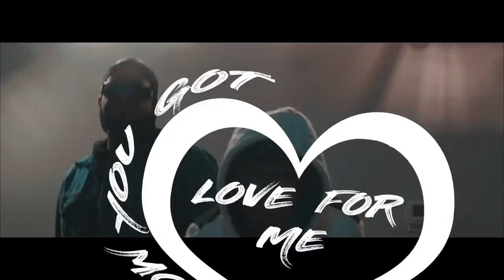Love From Me - Kay L ft. Bobby Blast'em & Bobby Soul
Love From Me ft. Bobby Blast'em & Bobby Soul
Directed By: Yamza Visuals
Written By: K. Layton, S. Mohammad & R. Rodger
Produced By: RB Keys

Available on ALL music platforms NOW!!!